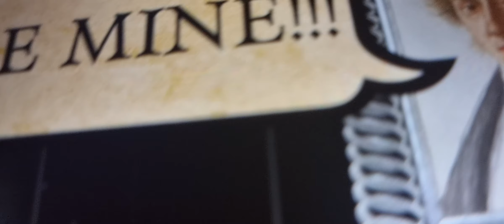Bubbu School IDK: Music Contest